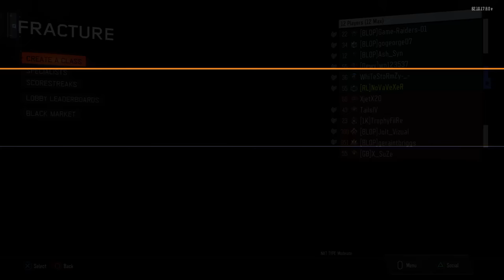Grinding with Stormzy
Thank you for your awesome support for everything I do.
than you for supporting me. It's truly appreciated & is not ever taken for granted.
Thanks for the support - VeXeR